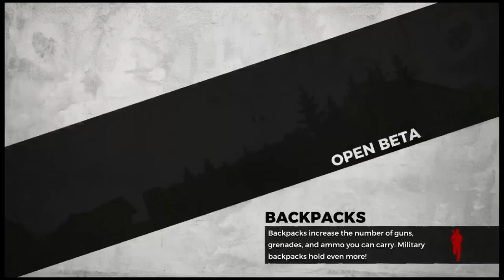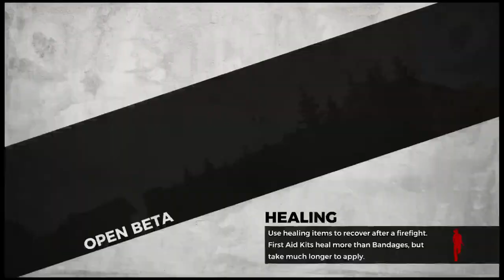The H1Z1 WORSE PLAYER EVER!?!?!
Shalom, this is a channel for truth music..that i have been inspired to do after coming into the TRUTH of me being a HEBREW ISRAELITE!!!